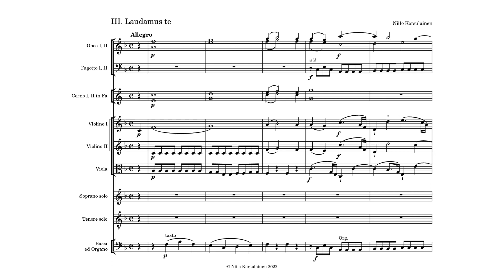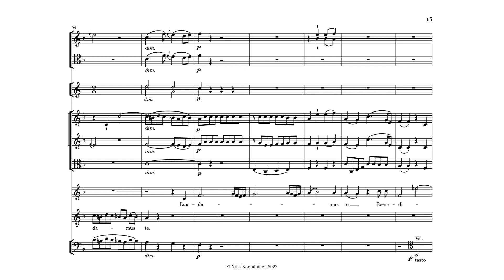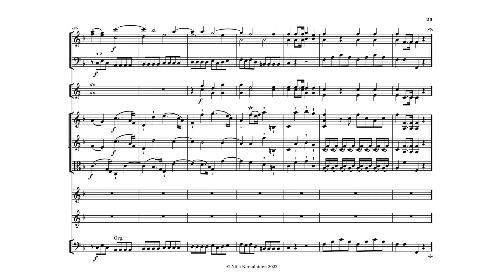Missa solemnis in the style of Mozart - III. Laudamus te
Original composition in Mozart's style.

This movement is part of an ongoing project: a large-scale mass where my goal is to emulate the mature church style of W.A. Mozart as accurately as possible. The work mainly draws inspiration from Mozart's largest work in the genre, the so-called "Great mass" in C minor, K. 427.

"Laudamus te" is one of those sections of the mass that Mozart almost invariably sets for soloists rather than choir, both in "brevis" and "solemnis" -type masses. In a missa solemnis, the second movement of the Gloria is thus the first one entirely without choral forces. Mozart seems to prefer medium tempi (Andante, Andantino, Allegro) and the subdominant and dominant keys for this movement; I chose the F major, light-hearted Allegro and operatic style from K. 427 but decided on two soloists in a tender duet to contrast with Mozart's virtuoso soprano aria.

The form I use here is one commonly found in Mozart's arias: the so-called "sonata form without development" (although, one could argue that my contrapuntal retransition is basically a short development section). Both times, the primary theme is sung by the soprano and the transitional phrase by the tenor, after which the two unite. The change of register caused by the recapitulation ending a 5th lower (or a 4th higher) than the exposition requires some clever rewriting of melodies in order to preserve a comfortable vocal range.